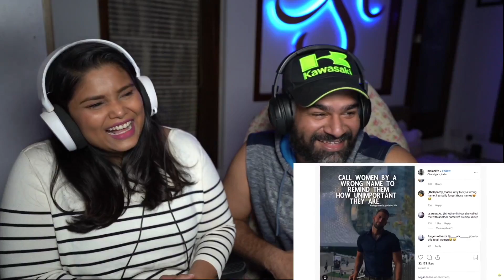Motivational Quotes Do This To You Reaction | Slayy Point Reaction | The S2 Life